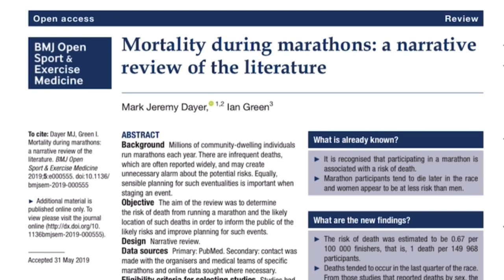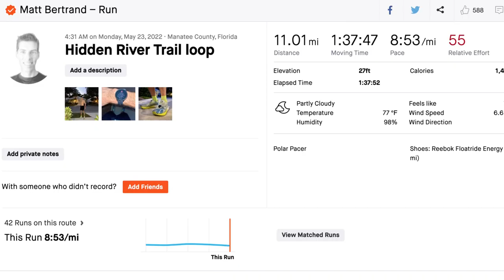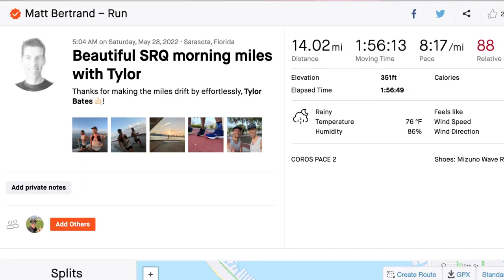DEATH BY MARATHON? Plus the weekly run vlog #62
🌱Videos are posted at least twice a week, on Monday and Friday. I talk about all things running: training tips, gear reviews, races, and the general life and training of a runner.

Most of my videos inside are shot on the Fujifilm X-S10. While out and about running, I use the Insta360 One X2, the Insta360 Go 2, and the GoPro HERO10.

Running:
💥💥Shoes:💥💥

💥💥Smart watch💥💥
Mobvoi TicWatch Pro 3 Ultra

💥💥Headphones💥💥
Apple AirPods Pro
Shokz OpenRun Pro

💥💥Hydration💥💥
Hydration pack (Nathan VaporAir 7L)